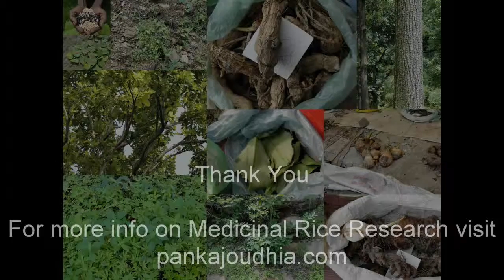Medicinal Rice B4 Formulations for Bistorta Toxicity: Pankaj Oudhia's Medicinal Plant Database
Oudhia, P. (2013). The Dietetic management of hypercholesterolemia and Indigenous Medicinal Rice Formulations. Medicinal Rice Formulations (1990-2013) in Pankaj Oudhia's Medicinal Plant Database at pankajoudhia.com
Oudhia, P. (2013). Eating Disorders in Athletes: Indigenous Medicinal Rice Formulations as remedial measure. Medicinal Rice Formulations (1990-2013) in Pankaj Oudhia's Medicinal Plant Database at pankajoudhia.com
Oudhia, P. (2013). Diabetic Nephropathy, Diet Therapy and Indigenous Medicinal Rice Formulations. Medicinal Rice Formulations (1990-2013) in Pankaj Oudhia's Medicinal Plant Database at pankajoudhia.com
Oudhia, P. (2013). Dietetics for Healthy Life: Role of Indigenous Medicinal Rice Formulations. Medicinal Rice Formulations (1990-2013) in Pankaj Oudhia's Medicinal Plant Database at pankajoudhia.com
Oudhia, P. (2013). Dietetic Treatment of Eczema and role of Indigenous Medicinal Rice Formulations. Medicinal Rice Formulations (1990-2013) in Pankaj Oudhia's Medicinal Plant Database at pankajoudhia.com